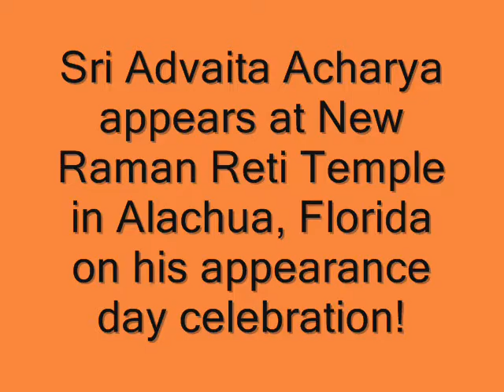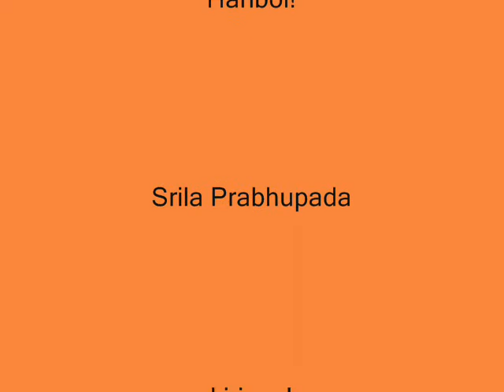Sri Advaita Appearance Day.wmv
Caturatma Dasa plays Sri Advaita at New Raman Reti Temple Alachua, Florida on appearance day of Sri Advaita Acharya